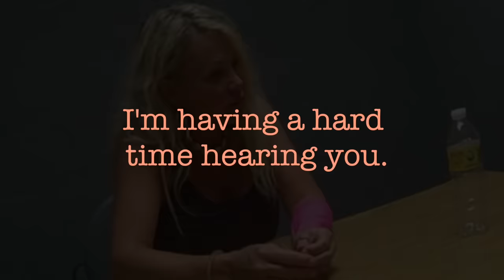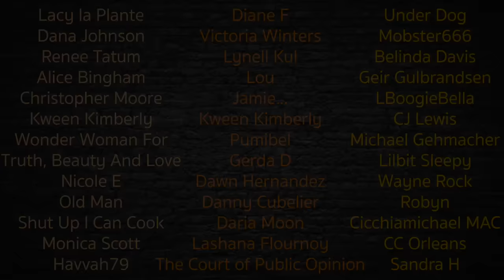She SH0T Her Fiancé!! Female Suspect in police Interrogation - True Crime Documentary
This young mother / defendant finds herself inside an interrogation room answering questions and making statements!! In this educational Police interview we will see what this lady has to say for herself. Do you think she was in her right state of mind to be speaking without an attorney? Browse around this channel for more must see True Crime content! p.s. Please no crying at the circus.